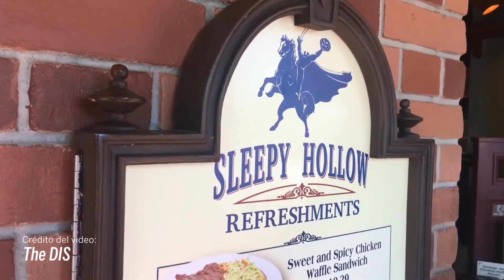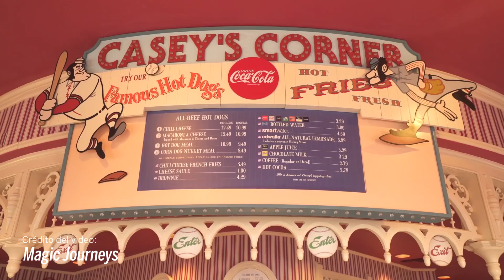El Plan Ideal de DOS DÍAS para Magic Kingdom, Disney World!! / Día 1 / Dani Godinez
En este video les digo paso a paso cuál es el plan ideal para el parque Magic Kingdom! Para que no hagan fila, para que no caminen tanto y no se pierdan las mejores atracciones!

Si estás planeando tus vacaciones para ir a Disney World, te dejo links a otros videos para que las puedes planear a la perfección!

NOMBRE de las ATRACCIONES Y SHOWS que mencioné en orden

1. Let the Magic Begin
2. Big Thunder Mountain Railroad
3. Splash Mountain
4. Sleepy Hollow Refreshments
5. Meet Daring Disney Pals as Circus Stars at Pete's Silly Side Show
6. Under the Sea ~ Journey of the Little Mermaid
7. "it's a small world"
8. Mickey's PhilharMagic
9. Seven Dwarfs Mine Train - FP -
10. The Many Adventures of Winnie the Pooh - FP -
11. The Hall of Presidents
12. Columbia Harbor House
13. Peter Pan's Flight  - FP -
14. Dapper Dans
15. Mickey's Royal Friendship Faire
16. Liberty Square Riverboat
17. Country Bear Jamboree
18. Pirates of the Caribbean   - FP -
19. The Haunted Mansion
20. CASEY CORNER
21. Once Upon a Time
22. Happily Ever After

RECUERDA QUE HAY UNA PARTE 2 DE ESTE VIDEO DONDE ESTÁ EL SEGUNDO DÍA DE ESTE PLAN IDEAL!!